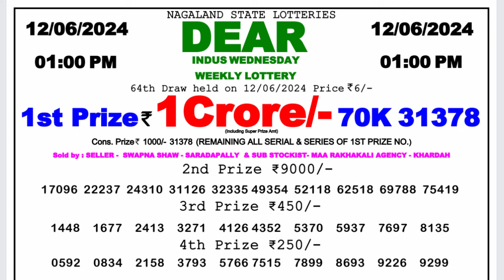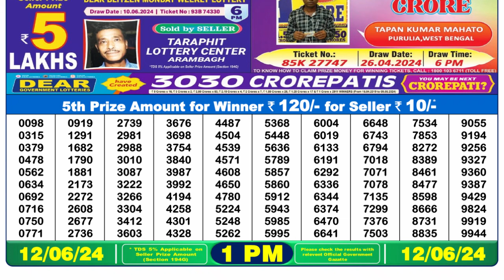🔴 Lottery Sambad Live 01:00pm 12/06/24 Morning Nagaland State Dear Lottery Result Pdf Download